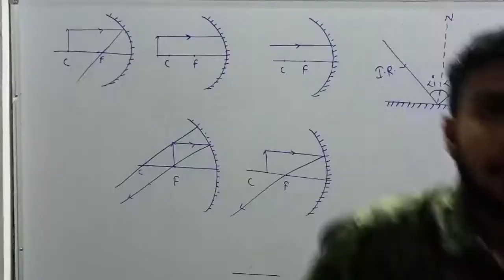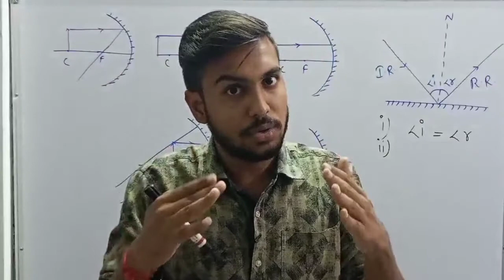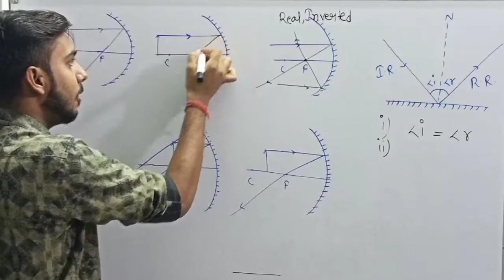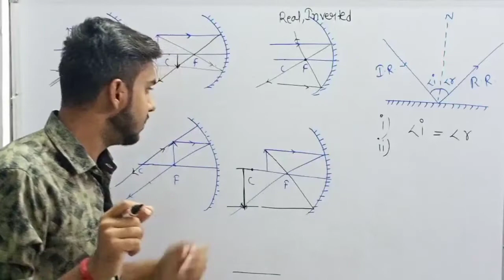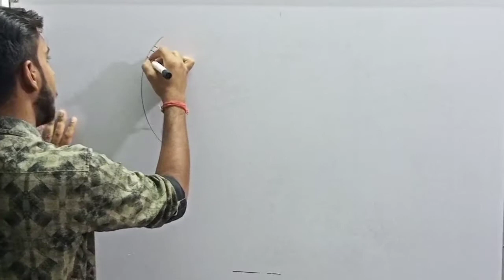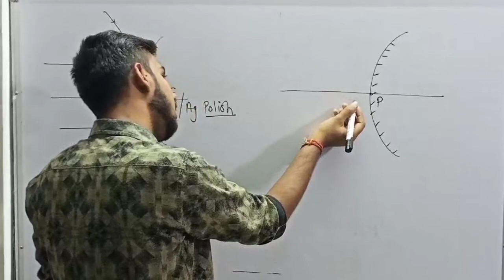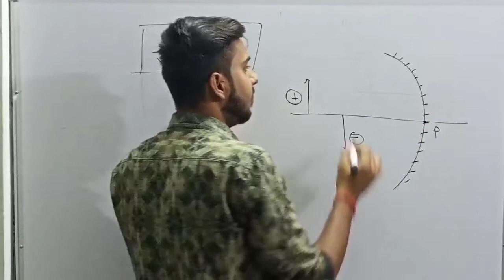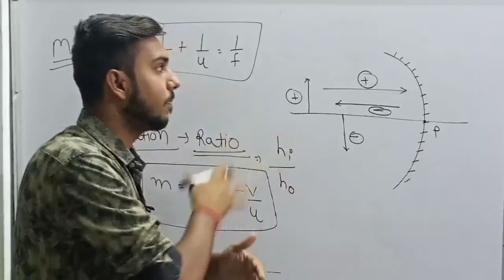Light-1 | Physics | Science | NTSE Preparation by Expert Kota Faculty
Hi,

This video is related to the topic light which is very important for NTSE